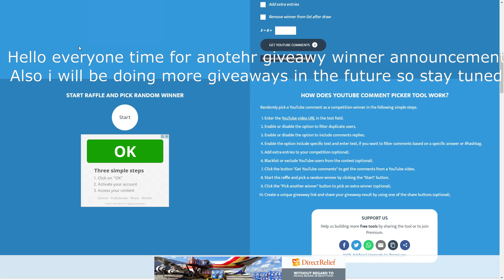Creatures of sonaria| Viridex giveaway winner